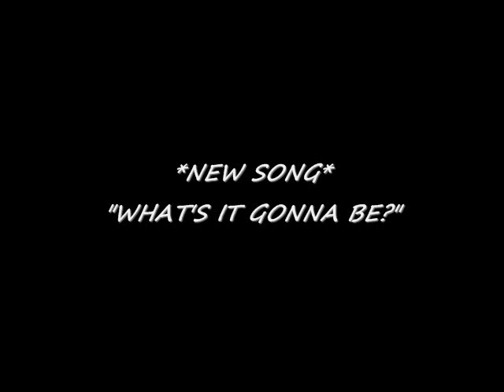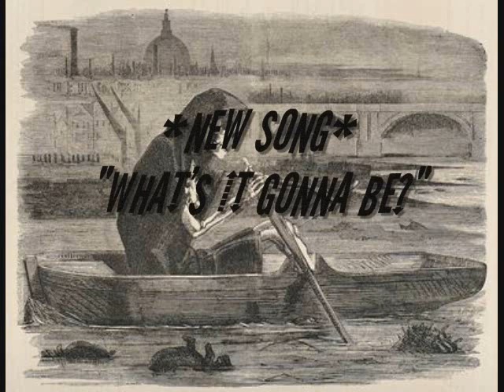Disciples Of Art- WHAT'S IT GONNA BE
HARD TIMES CALL FOR DRASTIC MEASURES EVERY HOOD ACROSS AMERICA GOES THROUGH IT EVERY GHETTO IN DA WORLD GOES THROUGH IT ESPECIALLY THE WAY THE WORLD IS GOING NOW ADAYS LOW ECONOMY PEOPLE LOOSING THEIR JOBS ALOT OF PEOPLE DONT HAVE AN OPTION BUT TO DO WHAT THEY HAVE TO DO TO GET BY. D.O.A (DISCIPLES OF ART)